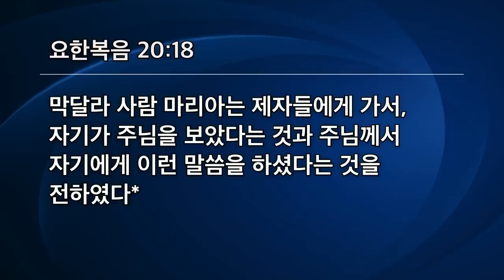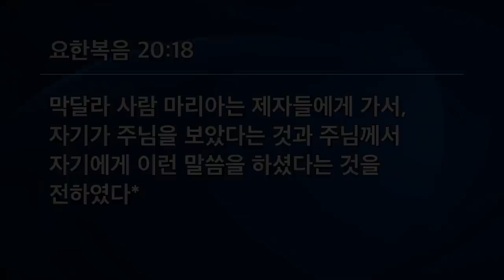[선한목자교회] 주일4부설교 2022년 04월 17일 | 죽은 자들 가운데서 일어나라 - 유기성 목사 [요한복음 20:1-18]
죽은 자들 가운데서 일어나라 - 유기성 목사 [요한복음 20:1-18]